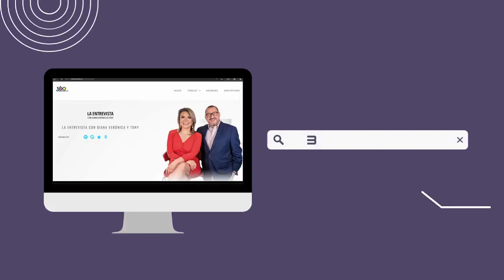Eugenio Calderon y Carolina Ruiz, juntos al aire por primera vez en El Corre Corre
En la antesala de los Juegos Centroamericanos y del Caribe, ambas figuras de la narración deportiva coincidieron en Diana Verónica y Tony. El resultado fue divertido y explosivo.